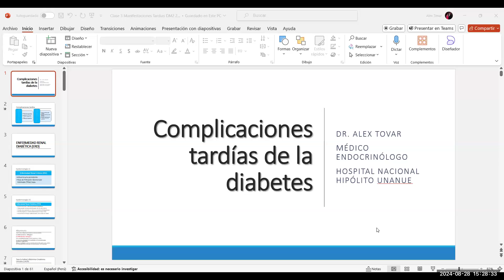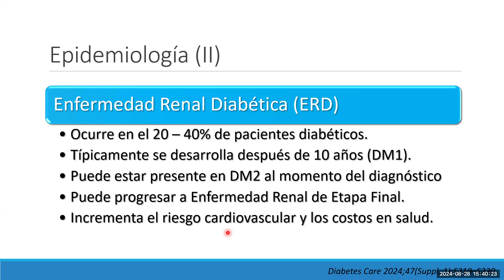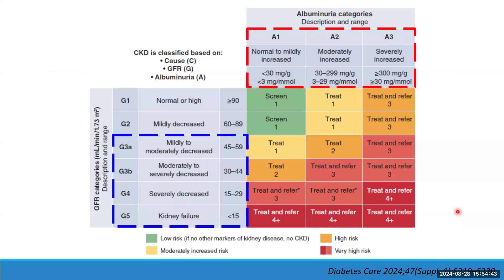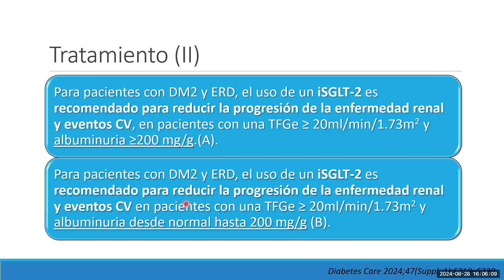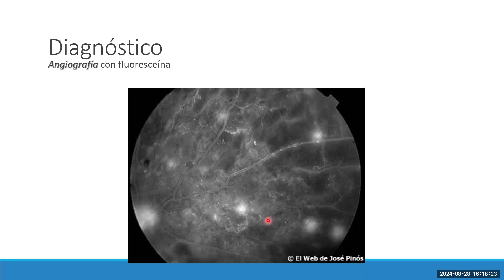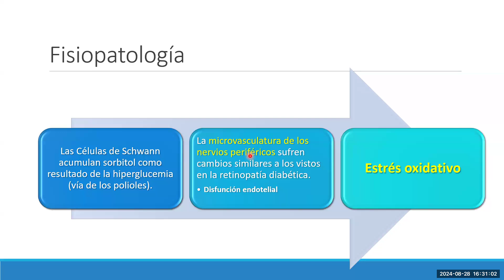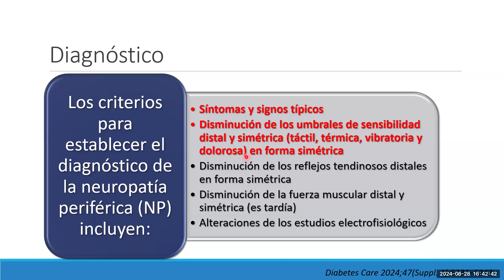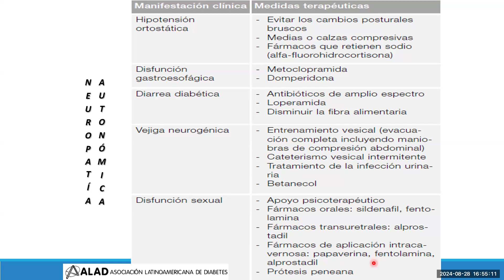3. Complicaciones crónicas - DM